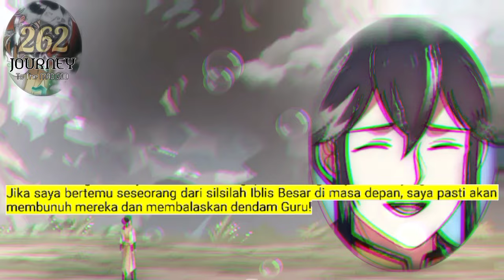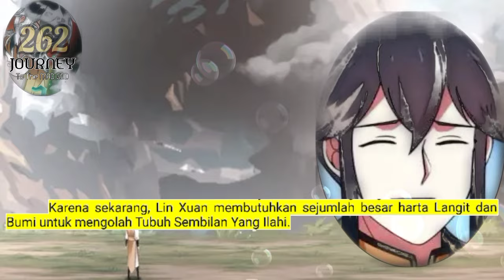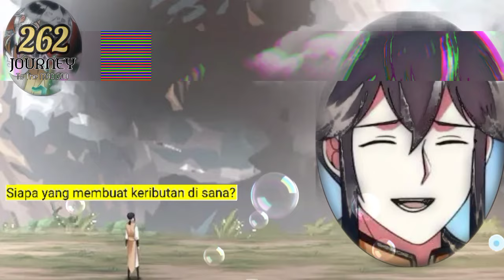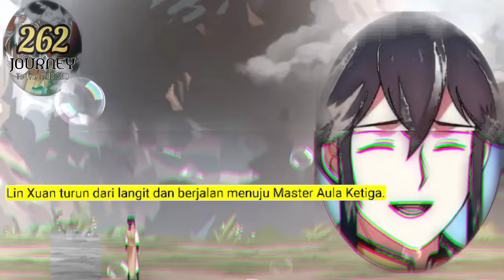Perjalanan Dewa Gila season 262